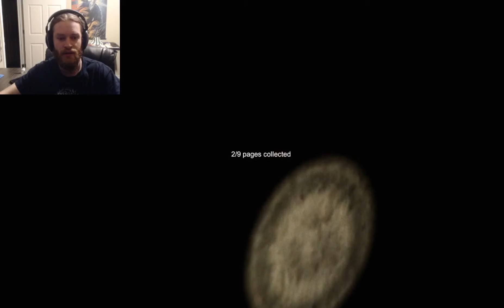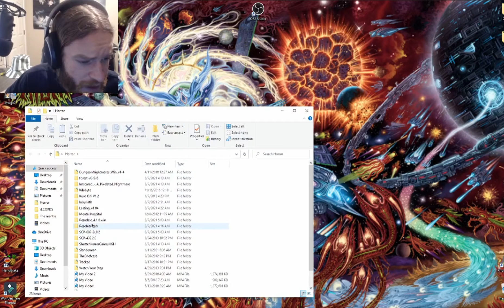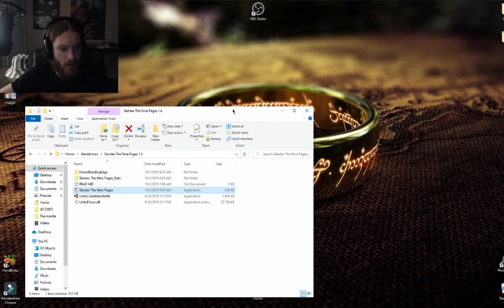Slenderman : The NINE Pages! Pt1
Heylo everyone! Im kind of back! lol at least i have a webcam again. Watch be scream like a bitch! xD